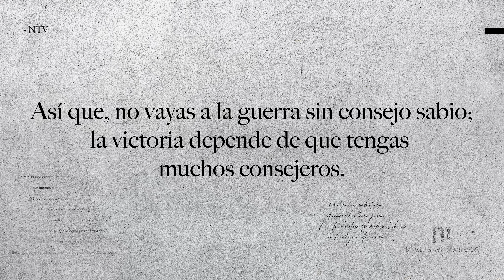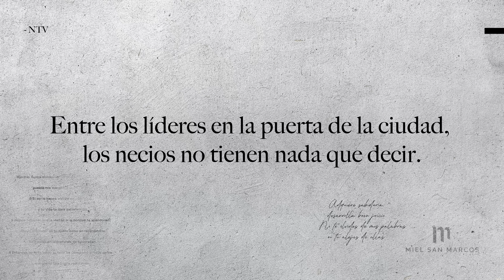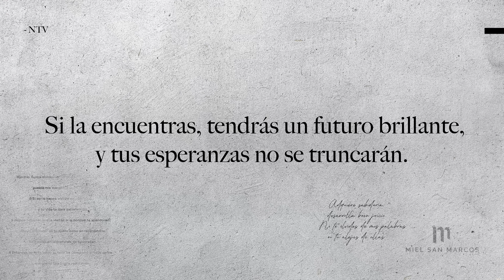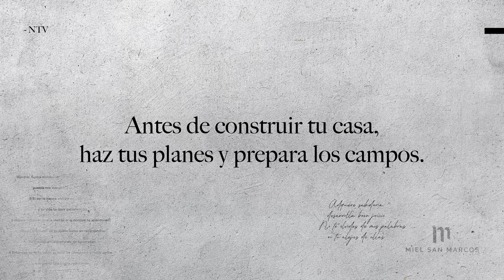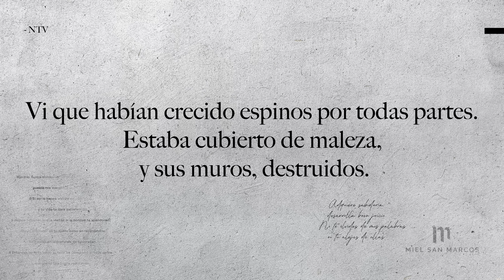PROVERBIOS 24 con Miel San Marcos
Acompáñanos cada día a leer y meditar el libro de los Proverbios para adquirir sabiduría y vivir en integridad.

Proverbios 24
Lectura: Samy Morales
Version: NTV.